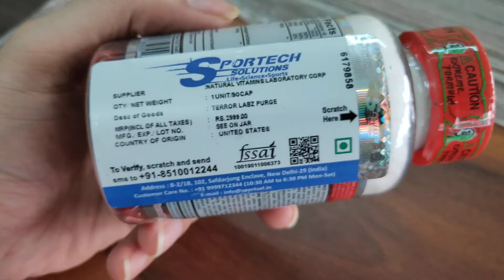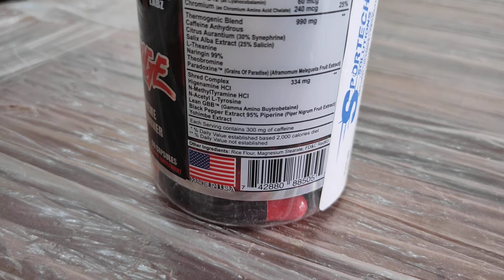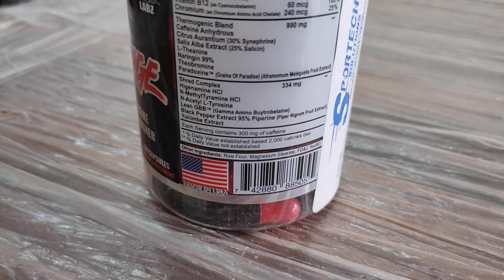Terror Labz The Purge Fat Burner Review | Burn your body fat